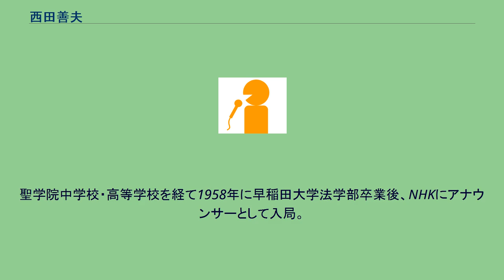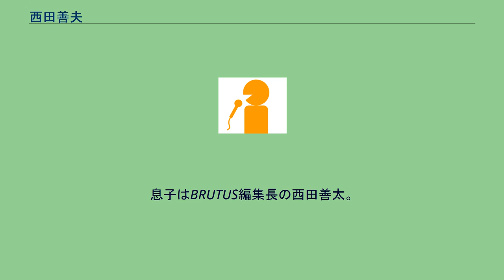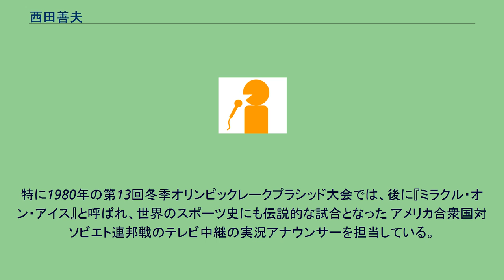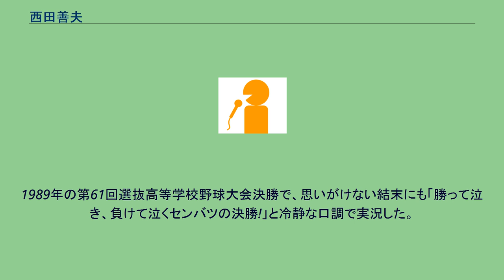西田善夫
西田 善夫（にしだ よしお、1936年2月8日 - 2016年2月27日）は、日本のスポーツ評論家。
NHKアナウンサー。
聖学院中学校・高等学校を経て1958年に早稲田大学法学部卒業後、NHKにアナウンサーとして入局。
初任地は室蘭放送局。
札幌放送局所属時の1964年、東京オリンピックでは、当時としては最若手実況（バレーボールを担当）として抜擢される。
その後プロ・アマの野球を中心とする各種スポーツの実況を担当。
1978年に放送を開始したスポーツ帯番組『スポーツアワー』のキャスターを務めた。
その後『サタデースポーツ』『サンデースポーツ』でキャスターとして活躍。
1991年にはスポーツアナウンサーとして初めてNHK解説委員に就任し、1996年に定年退職。
その後は鹿屋体育大学、立教大学、聖学院大学の教授を歴任した。
1998年、新設された横浜国際総合競技場の初代場長就任。
2002年に退任しスポーツ評論家として活躍。
また東京都北区教育委員会委員や学校法人聖学院評議員なども務めていた。
息子はBRUTUS編集長の西田善太。
2016年2月27日、心不全のため死去。
80歳没。
初任地に室蘭放送局を希望した際には、大先輩の志村正順から、「君、何故室蘭を希望したの?」と不思議がられて尋ねられたという。
1976年のモントリオールオリンピックでは女子バレーボールの決勝戦のテレビ中継を担当、“新・東洋の魔女”と言われた山田重雄率いる日本女子代表の優勝を「笑顔の優勝です。泣かない優勝です」と実況したことで知られる。
そのバレーボールでは日本バレーボール協会公認審判員の資格を取得しており、若手アナウンサー時代には学生バレーボール大会の審判を務めた経験があることを語っている。
また、アイスホッケーの実況でもおなじみだった。
特に1980年の第13回冬季オリンピックレークプラシッド大会では、後に『ミラクル・オン・アイス』と呼ばれ、世界のスポーツ史にも伝説的な試合となった アメリカ合衆国対 ソビエト連邦戦のテレビ中継の実況アナウンサーを担当している。
西田自身も「このレークプラシッドのアイスホッケーの米ソ戦が想い出に残る試合」であると語っている。
昭和40年代は広島局に勤務した。
外木場義郎の完全試合も広島市民球場で見たのが自慢と言う。
こういった関係からか広島カープファンだったようで、カープ関係のイベントでもよく広島に招かれていた。
なお、メジャーリーグ中継の先駆者としても知られており、NHKがワールドシリーズ中継に初めて取り組んだ1977年のニューヨーク・ヤンキース対ロサンゼルス・ドジャースの試合の実況を担当した。
このとき、解説を務めたのが元読売ジャイアンツの川上哲治元監督と藤田元司、ゲストとして招かれたのが当時中央大学に在学中の福島良一であった。
1989年の第61回選抜高等学校野球大会決勝で、思いがけない結末にも「勝って泣き、負けて泣くセンバツの決勝!」と冷静な口調で実況した。